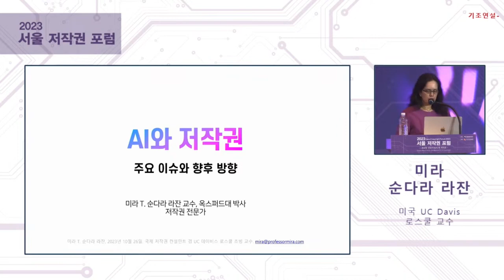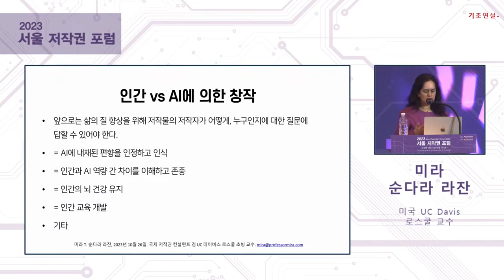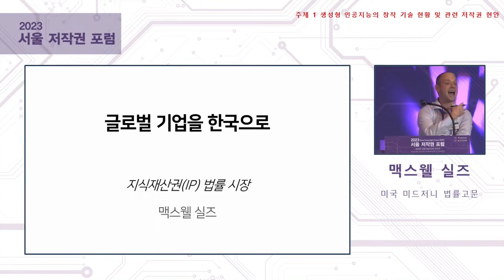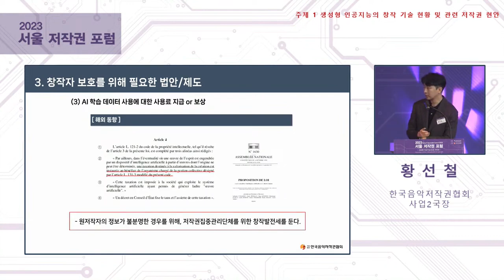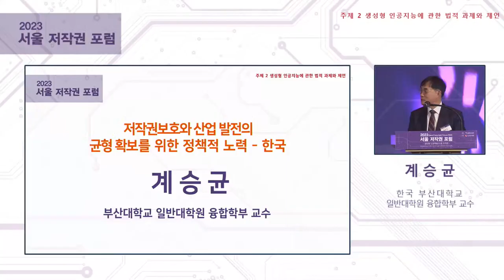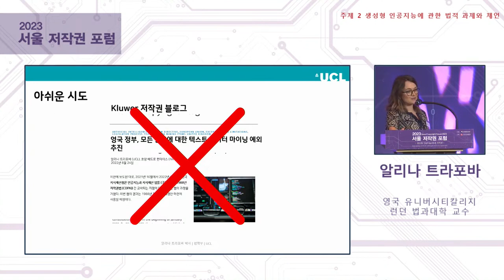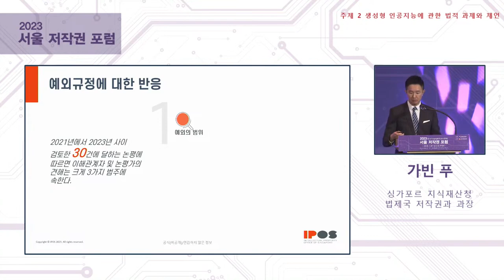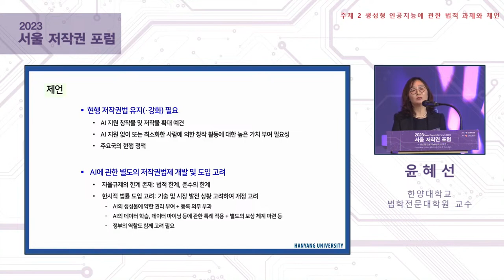[2023 서울 저작권 포럼] 생성형 인공지능과 저작권(국문ver)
📍개회사_한국저작권위원회 최병구 위원장
📍기조연설_미라 순다라 라잔 교수(UC Davis 로스쿨, 미국)
   - 인공지능과 저작권: 현안과 해결 방안-

[주제1] 생성형 인공지능의 창작 기술 현황 및 관련 저작권 현안
📍고한규 책임연구원(LG전자 인공지능연구소, 한국)
  - 산업계의 시각_한국 -
📍맥스웰 실즈 법률실장(미드저니, 미국)
  - 산업계의 시각_미국 -
📍 황선철 사업2국장(한국음악저작권협회, 한국)
  - 권리자의 시각_한국 -

[주제2] 생성형 인공지능에 과한 법적 과제와 제언
📍 앤드류 포글리아 부국장(저작권청 국제협력국, 미국)
  - 저작권보호와 산업 발전의 균형 확보를 위한 정책적 노력_미국 -
📍 계승균 교수(부산대학교 일반대학원 융합학부, 한국)
  -  저작권보호와 산업 발전의 균형 확보를 위한 정책적 노력_한국 -
📍 알리나 트라포바 교수(유니버시티칼리지 런던 법과대학, 영국)
  -  저작권보호와 산업 발전의 균형 확보를 위한 정책적 노력_영국 -
📍 가빈 푸 과장(지식재산청 법제국 저작권과, 싱가포르)
  -  저작권보호와 산업 발전의 균형 확보를 위한 정책적 노력_싱가포르 -
📍 윤혜선 교수(한양대학교 법학전문대학원, 한국)
  -  인공지능 거버넌스와 저작권법의 교차점_정책 제언 -

[종합토론]
📍 (좌장) 고려대학교 법학전문대학원 이대희 교수